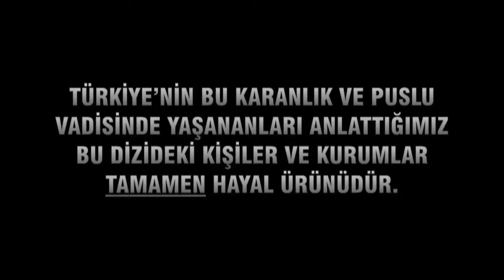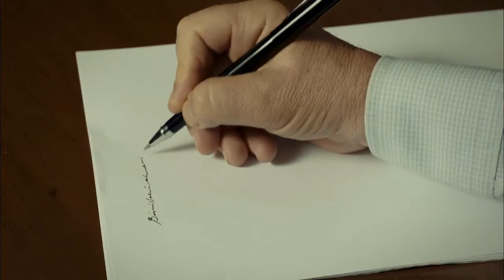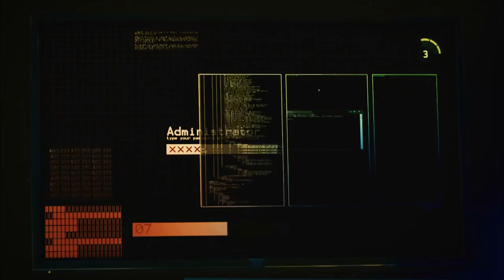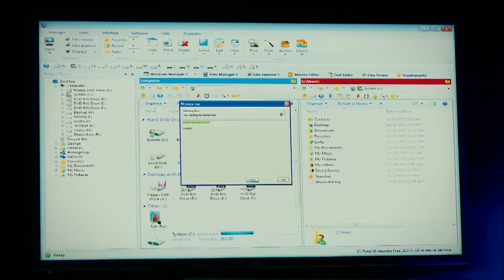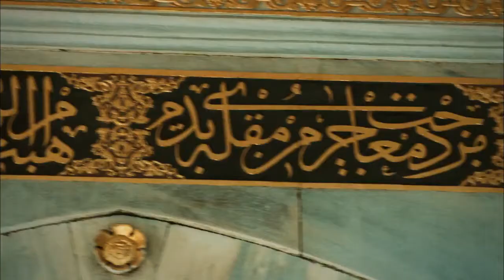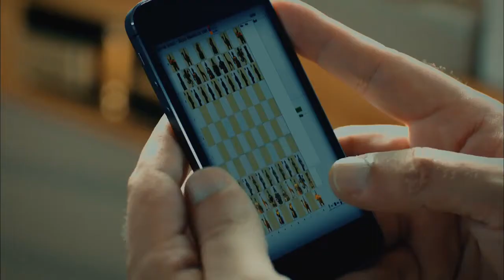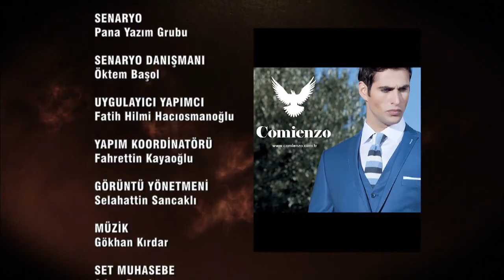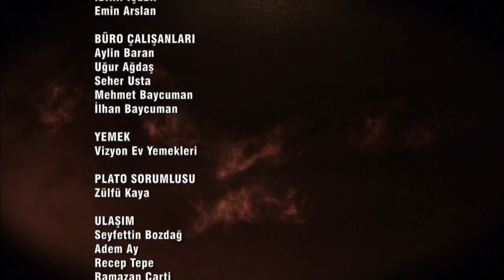Kurtlar Vadisi Pusu 230 Logosuz